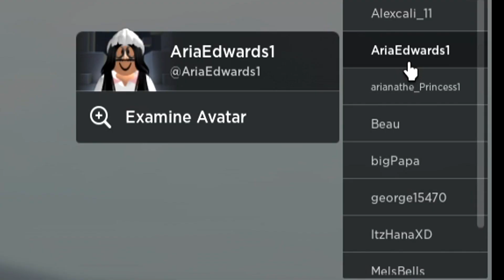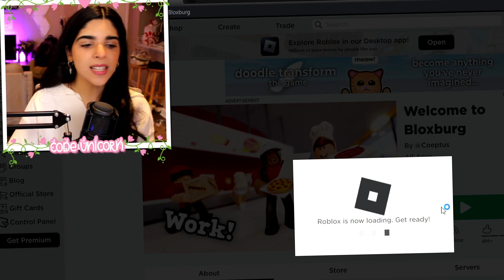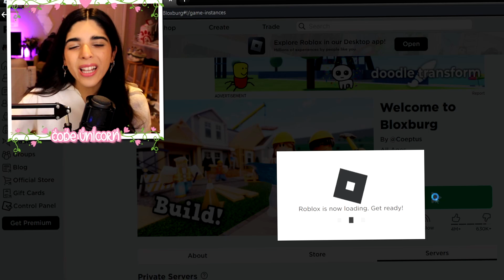I Got BANNED From EVERY House In Bloxburg!